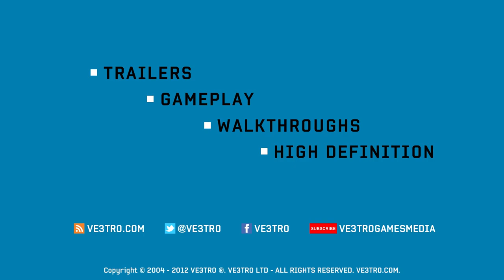Deadlight - Walkthrough Part 3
Name: Deadlight
Release Date: August 1st, 2012
Platform(s): Xbox 360
Publisher(s): Microsoft Game Studios

Deadlight
Deadlight Gameplay
Deadlight Trailer
Deadlight Video

Deadlight Part 1
Deadlight First Mission
Deadlight No Commentary
Deadlight Commentary

Deadlight Walkthrough Part 1
Deadlight Walkthrough Part One
Deadlight Walkthrough Chapter 1
Deadlight Walkthrough Chapter One

Deadlight Playthrough Chapter 1
Deadlight Playthrough Chapter One
Deadlight Playthrough Part 1
Deadlight Playthrough Part One